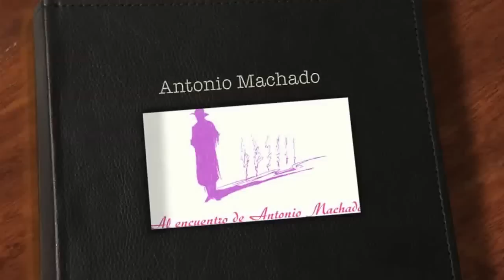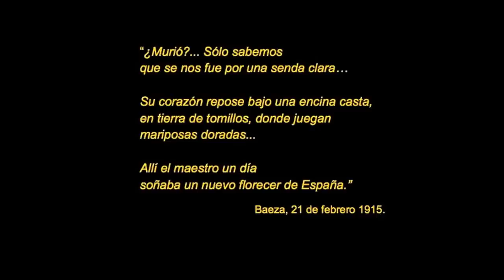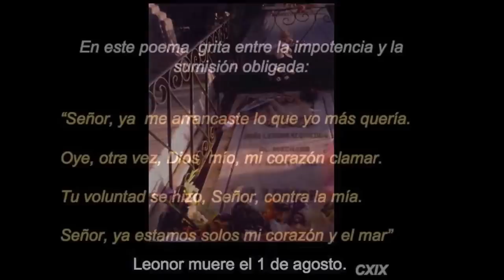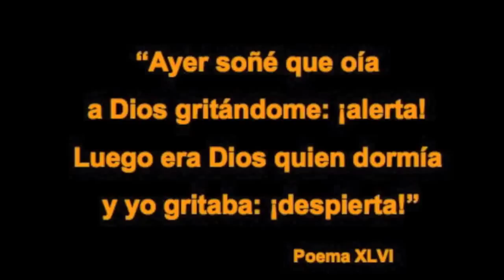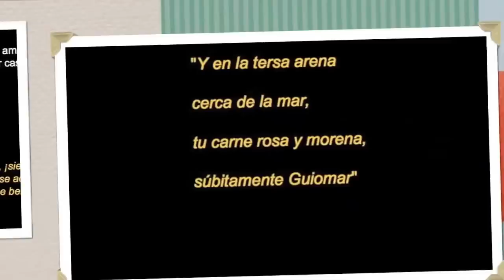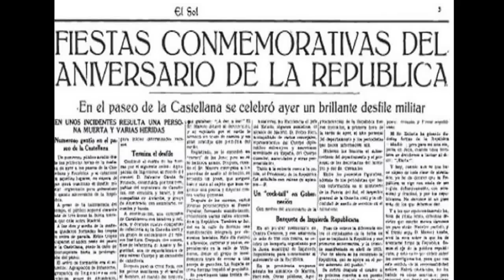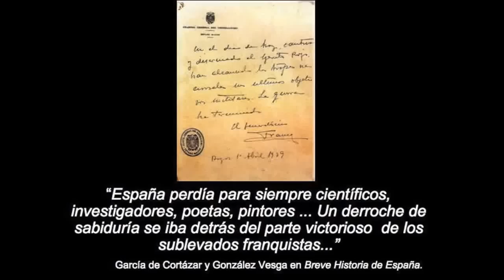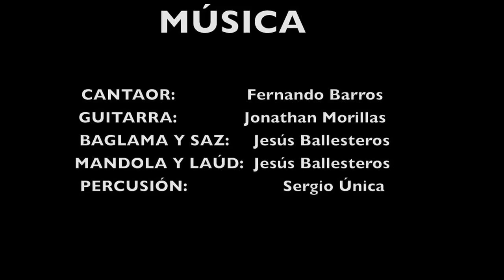Al Encuentro de Antonio Machado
Documental biográfico de Antonio Machado con banda sonora de sus propios poemas adaptados a la música flamenca.
Dirección y guion de Jose Luis Hernandez Rojo.
Composición musical de Fernando Barros Lirola.
Arreglos armónicos e instrumentales de Jesús Ballesteros y Jonathan Morilla.
Encaje rítmico de Sergio Única.
Ingeniero de sonido y montaje audiovisual Ismael Mesa